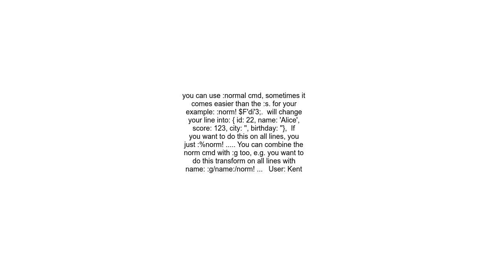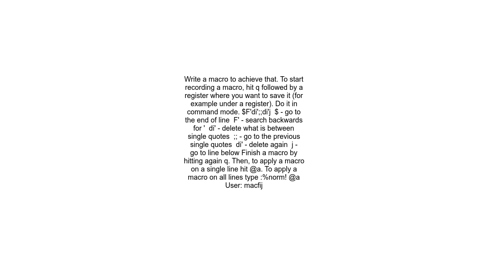With VI search and replace how do I replace the text within the last two sets of single quotes